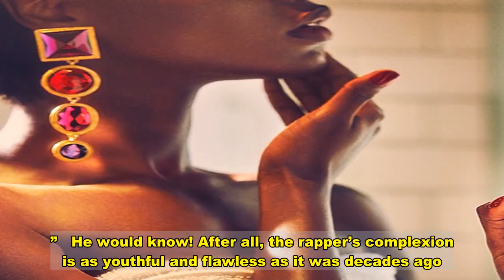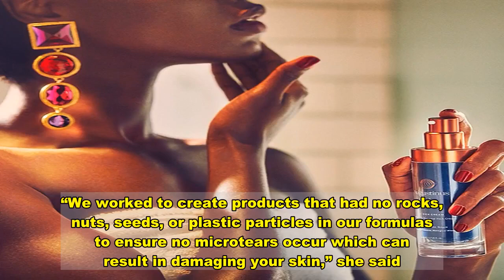Pharrell Williams Launches All-Inclusive, Clean Skincare Line That’s Super Easy to Use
It’s about time! The ageless  is getting in the beauty game with a brand new skincare line that’s all about inclusivity.   On Thursday, November 12, the 47-year-old announced his first-ever product launch under his global brand, Humanrace. On top of effective, clean formulas, the musician really wanted to hone in on creating something for everyone. “Humanrace Skincare doesn’t differentiate by race or gender,” he said in a statement from the brand. “We’re creating for humans; we are all born in the same skin and Humanrace celebrates this.”  Dubbed The Three-Minute Facial, the easy-to-use goodies include a Rice Powder Cleanser, a Lotus Enzyme Exfoliator and a Humidifying Cream. “I wanted to share my 20 years of skincare experience and education through this product and routine,” he said. “It’s created to take three minutes morning and night. Your face is the result of the spirit behind it, it’s important to take care of your skin and to also take time for yourself each day.”   He would know! After all, the rapper’s complexion is as youthful and flawless as it was decades ago.   Developed alongside his dermatologist of 20 years, Dr. Elena Jones, MD, the products were created to give all skin types a healthy boost. “We worked to create products that had no rocks, nuts, seeds, or plastic particles in our formulas to ensure no microtears occur which can result in damaging your skin,” she said.   While the formulas are all clean, vegan and fragrance-free — adhering to the European standard of 1,300 banned ingredients — the packaging focuses on sustainability. Not only is each component refillable, but the vibrant green containers were also made out of more than 50 percent of post-consumer recycled landfill plastic. Talk about good-for-you skincare!   The collection launches on November 25 exclusively at humanrace.com.